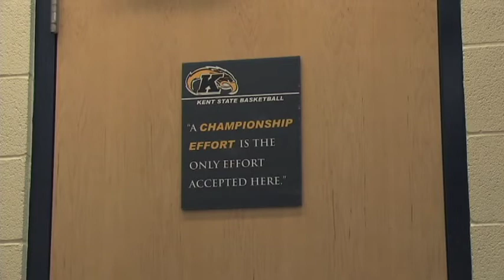Kent State's Justin Greene and Patrick Jackson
Kent State Men's Basketball Players Patrick Jackson and Justin Greene interview each other before the 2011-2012 Season.